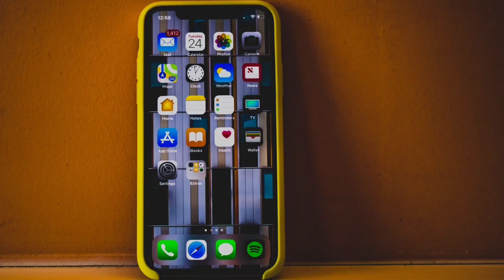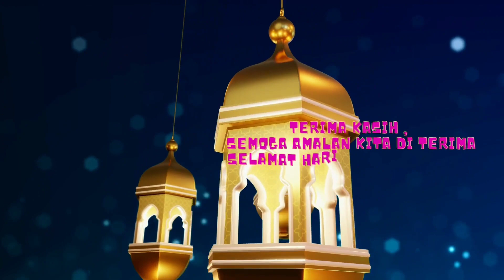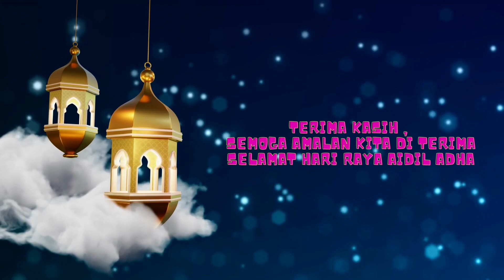EPISOD 120 : SLOT 2 : AIDIL ADHA, JOM TANYA USTAZ, Pengertian Aidil Adha Oleh : Ustaz Imam